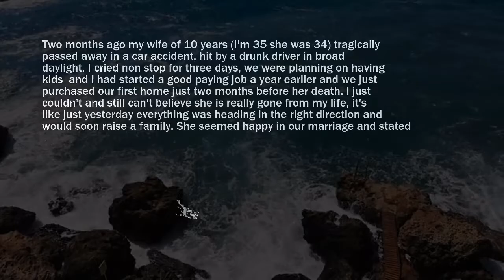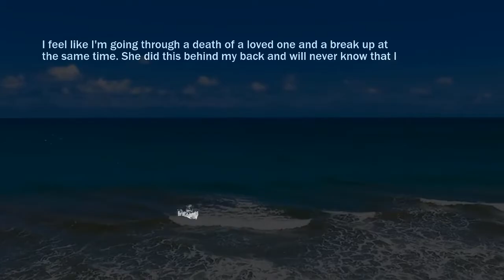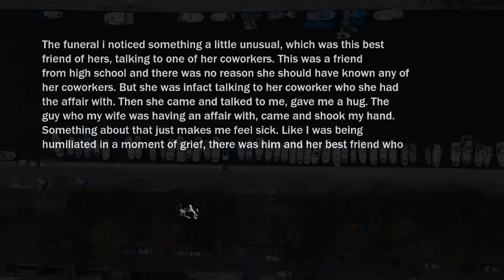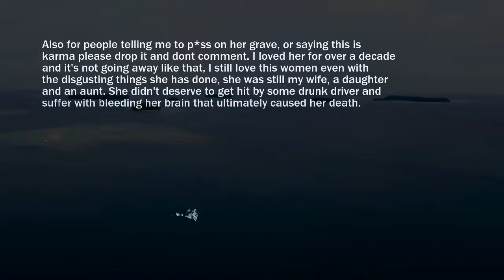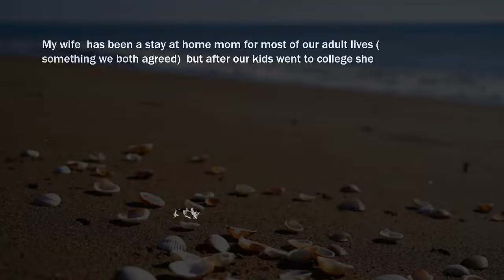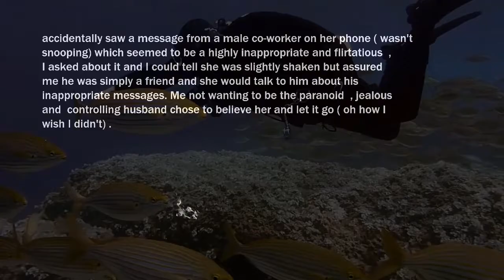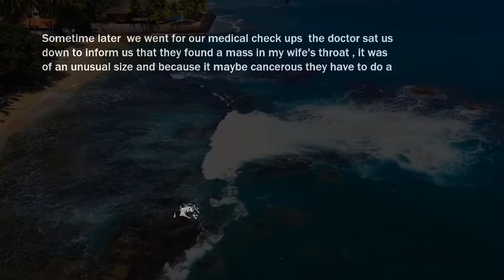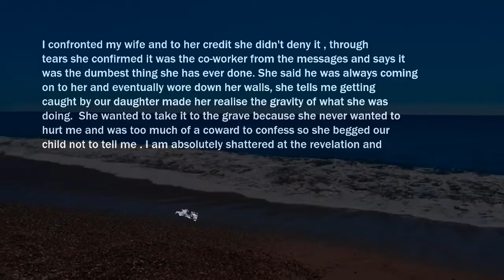After Tragic Accident I Found Out Wife Was Cheated MeShe Asked Him That He Can Ended Inside